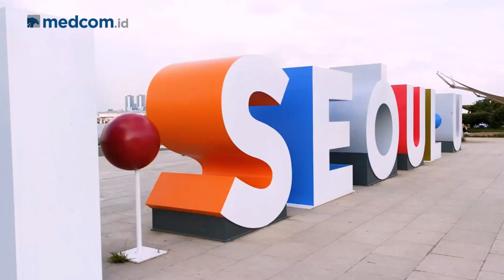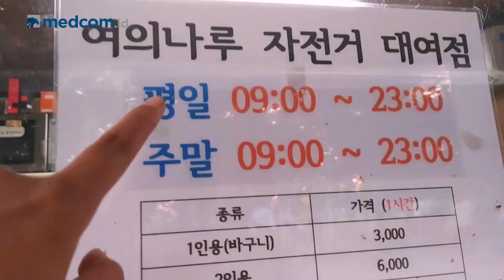SERU! Seharian Main di Sungai Han, Seoul [K-Story with Tami]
Jika Anda sering menyaksikan drama Korea, pasti sudah tidak asing lagi dengan tempat ini. Sebab, Sungai Han di Korea Selatan ini sering menjadi lokasi syuting film Korea.

Di episode kali ini, K-Story with Tami akan mengajak Anda berkeliling di Sungai Han.